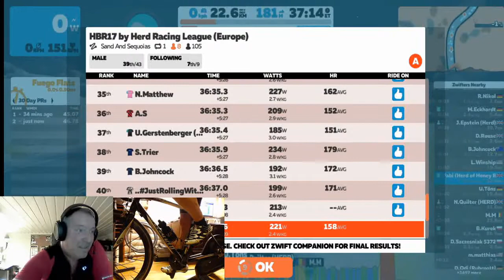HBR17 - Europe - Paul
Here's Paul taking on the single lap of Sand and Sequoias in the second race of our HBR weekend.